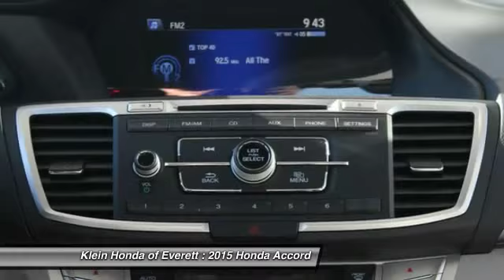2015 Honda Accord Everett WA 31846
Klein Honda 4 Good Reasons Sales Event!  0 percent APR financing available for 60 months on select models, 0 Payments for 3 months, $1000 Klein Trade Assistance, and Klein leasing specials! Klein Honda in Everett has been serving the local community since 1976 and our sales consultants are only paid on volume and customer satisfaction. Shop Klein Today in Everett. DealerRater Recommended!